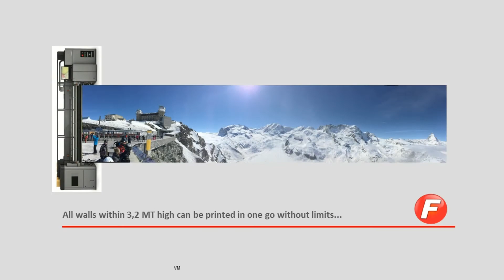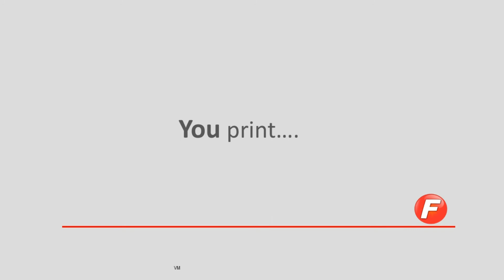Fotoba XLD320 WallPaper Cutter in Action. Perfect side to side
Cutting Digital Wallpaper